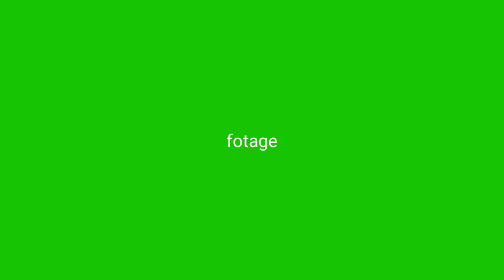green screen rocket animation effect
In this video, it contains the rocket slide animation, for those of you who need this animation, please watch it until it's finished. then subscribe to this channel and share this video on all your social media